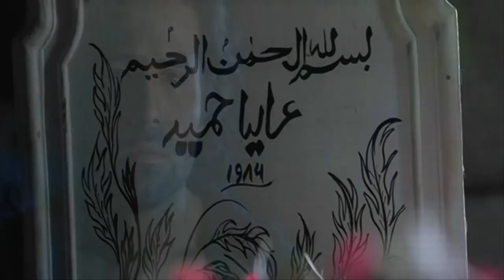Poshto sad song